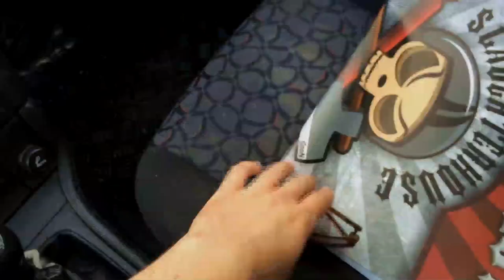Grey Glasses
TU Kaiserslautern
Künstlerisches Gestalten 3
Thema GRAU